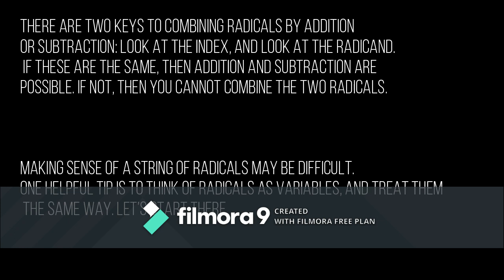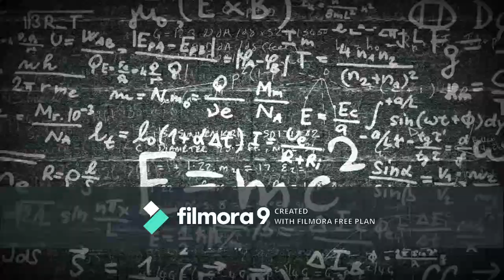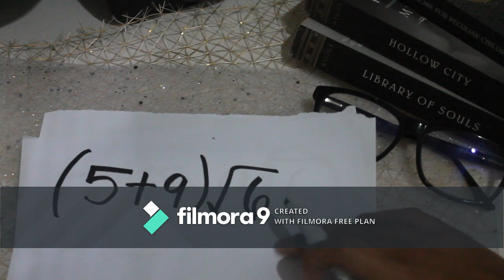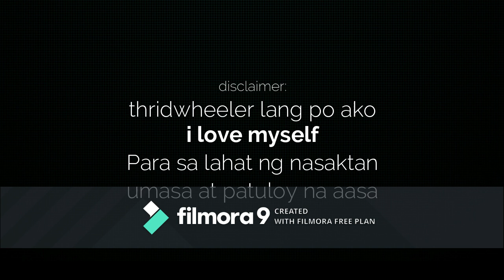HOW TO DIE IN 2 WAYS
haii guys, so this is a math video partially vlog and tutorial. If you are not good at math like me, here are some tips. And kung nasaktan man kayo, ok lang yan.